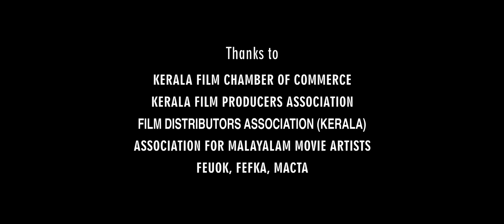സിനിമ താരങ്ങളുടേത് മാത്രമല്ല | MAQTRO MOTION PICTURES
സിനിമയുടെ വെള്ളിവെളിച്ചത്തിൽ തെളിഞ്ഞു വരുന്ന ഒരുപാട് ജീവിതവഴികളുണ്ട്...അതിൻറെ വെട്ടത്ത് മാത്രം ചിറക് മുളയ്ക്കുന്ന ഒരുപാട് സന്തോഷങ്ങളുണ്ട്. Maqtro Motion Pictures അവതരിപ്പിക്കുന്ന ഈ വീഡിയോയിലൂടെ നമുക്ക് ചേർത്തു പിടിക്കാം, സിനിമ സമ്മാനിക്കുന്ന ഒട്ടനവധി ചിരികളെ...

Concept & Produced By : Laju Mathew Joy
Writer & Directed By : Gireesh Nair
Director of Photography : Shyal Satheesh
Edit : Krishnakumar Marar
Art : Velu Vazhayoor
Colourist : Alex Varghese
Costumes : Rose Rejis
Graphics : Zen
Prod. Controller : Santhosh Cherupoika
Sound Engineer : Abhinav
Sound Effects : Sabu
Prod. Manager : Binu Thomas
Music Production : Shajith Humayun
Asso. Director : Albert Vincent
Asst. Cameraman : Sreejith Swamy
Asst. Editor : Surya
Studio : Full Screen Cinemas
DI Studio : Thapasi Motion Pictures
Camera Unit : Camera Land
PRO : A S Dinesh
Digital Agency : Wild Cat Media
Cast : Meetu Mariam Varghese, Shinto, Vivek Ashok, Adheesh, Albert Vincent, Rose Rejis, Sreejit Swamy, Harikrishnan, Anil Ambatt
Voice Artists : Sreeja, Albert Vincent, Meetu Mariam Varghese, Krishnakumar Marar, Vivek Ashok, Gireesh Nair

|| ANTI-PIRACY WARNING ||

This content is Copyrighted to MAQTRO Motion Pictures. Legal action will be taken against those who violate the copyright of the same.